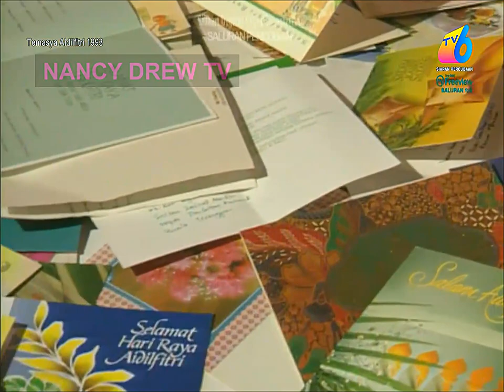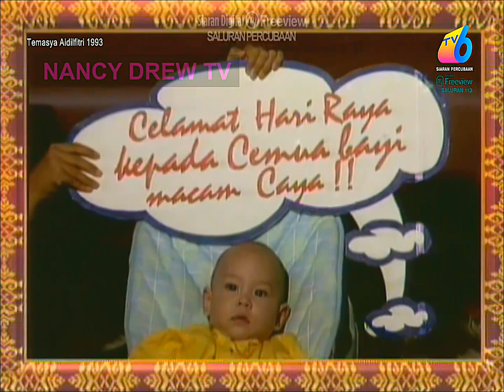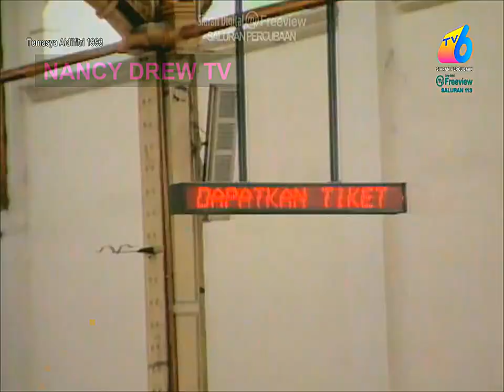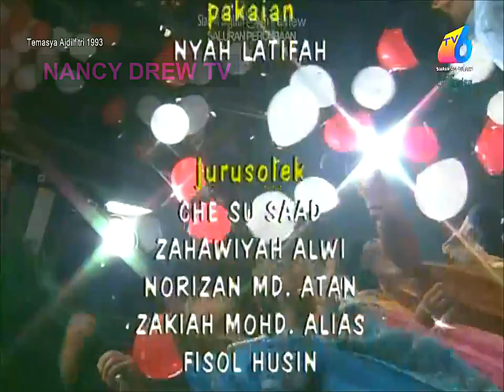Temasya Aidilfitri 1993